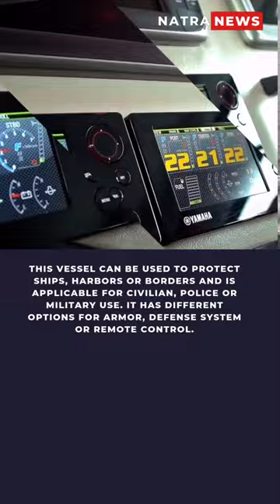The Most Wonderful Armored Boats In The World Part 3